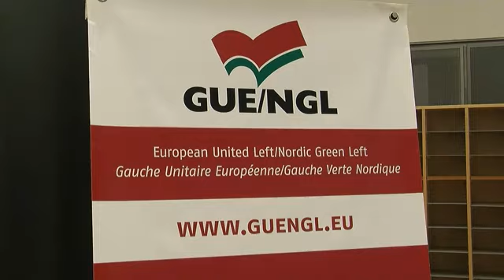Intervju med Richard Wilkinson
Jöran Fagerlund har intervjuat Richard Wilkinson, författare av Jämlikhetsanden.